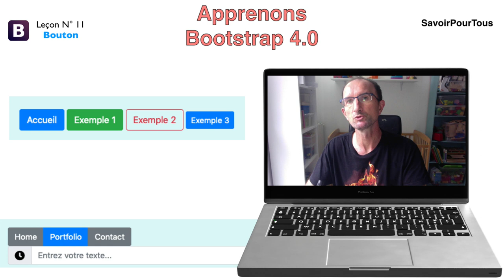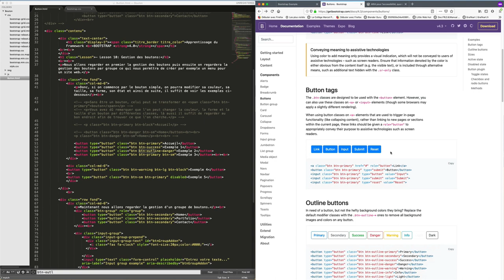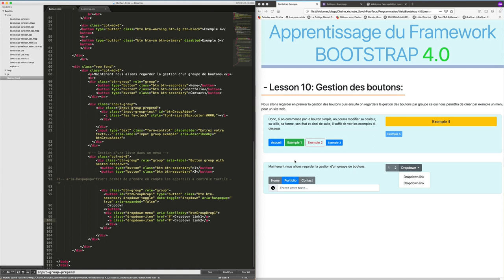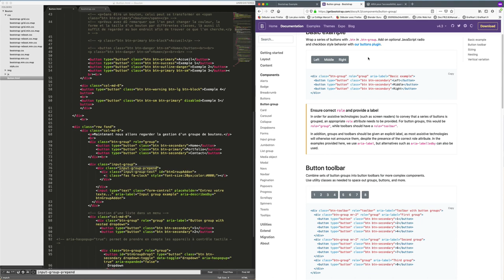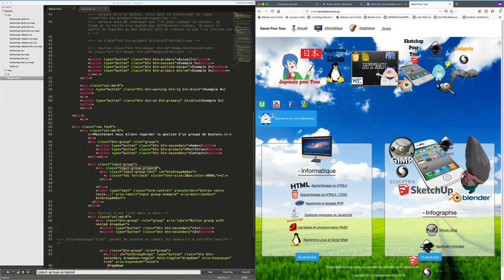Bootstrap 4.0 - 11 - Bouton / Button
Sur cette vidéo, nous allons voir toutes les classes qu'ils existent fin de créer des boutons ou des groupes de boutons avec différentes couleurs, largeurs, formes.